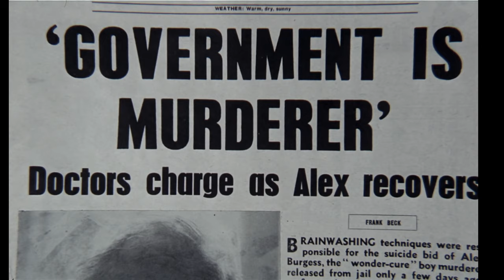Trailer PPA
Engenharia da Computação Gráfica e Multimédia